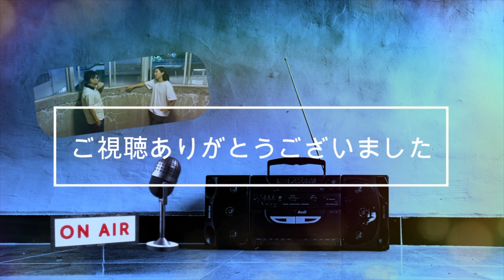イタイと評判ですよ コウセイとセンパイ[雑談][トーク] Kosei and Senpai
ミキ昴生とその先輩の雑談YouTubeチャンネル「コウセイとセンパイ」
10年来の付き合いであるコウセイとセンパイが空いた時間に毎度場所を変え、ただ近況を報告するチャンネルです。

【毎週木曜・18時公開】

うちの店で雑談したらどうか、うちの家の軒先で話したらどうか、などありましたらコメントください。

CAST
・ミキ　昴生
・センパイ

STAF
・Camera / カメラ田　撮る夫
・Edite / 編集田　する夫
・Sound crew / 音田　撮る子
・Director/ Mr.カン　トク
・Writer/ ペンダコ兄弟
・LOGO design/ Takaha Tanida

皆様もぜひ健康診断行ってください。
コメントもどしどしお待ちしておりおます！